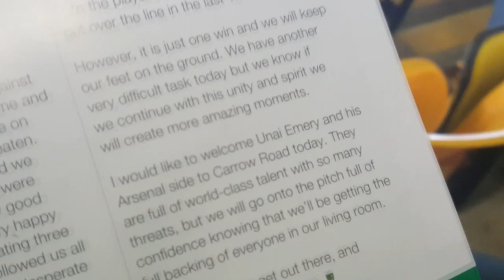Norwich City 2 Arsenal 2 Matchday Vlog - Should have Won!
So Norwich have just outplayed Arsenal and we are starting to look very good again. Zimbo came back vs Everton last week and now we look much better and much more organized.

Editing: Movie Studio 15